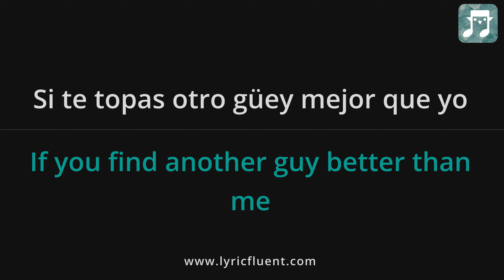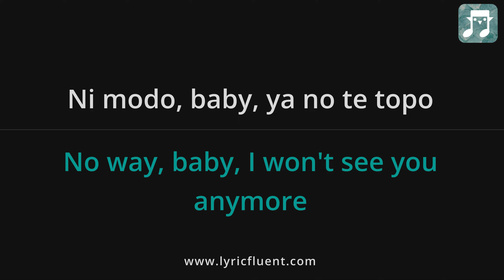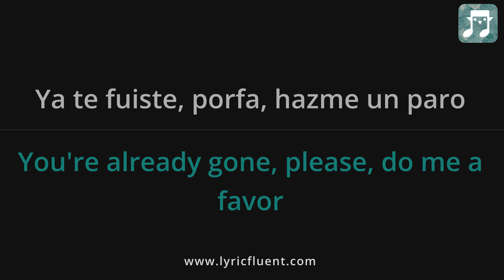Xavi - Tu Casi Algo Lyrics English Translation - ft Fabio Capri - Spanish and English Dual Lyrics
Or go directly to playing games based on this song on the web